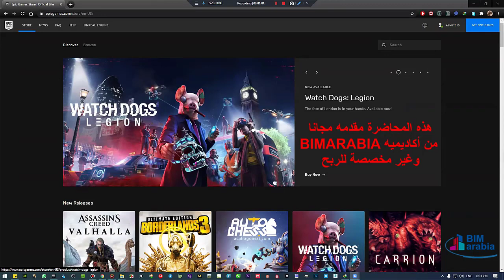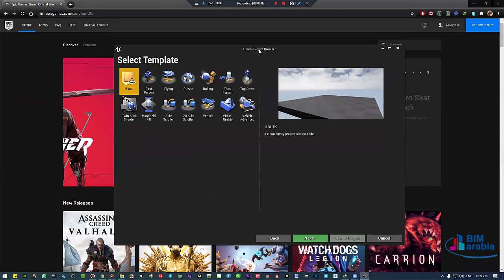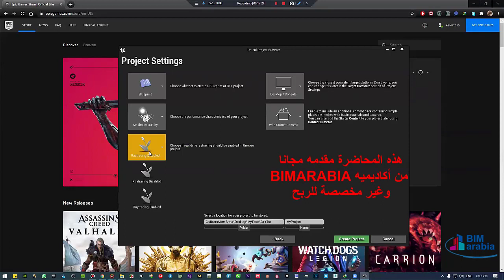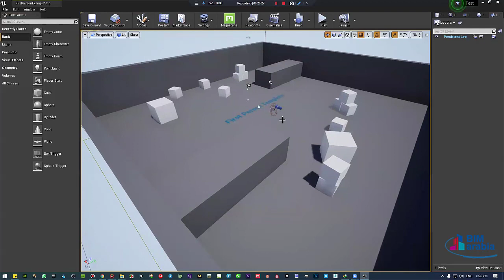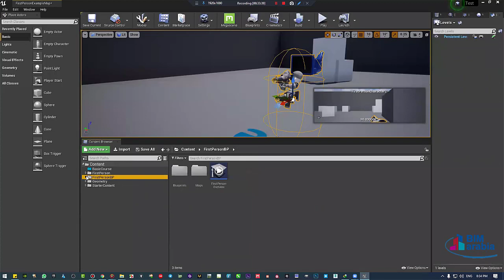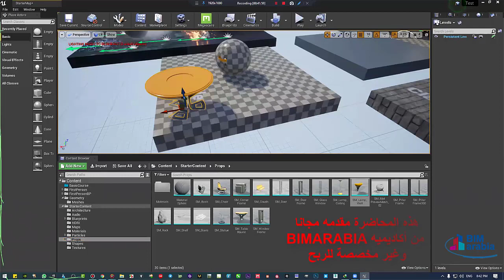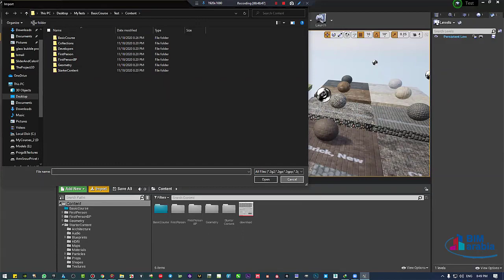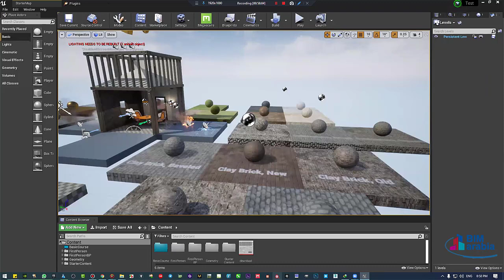unreal basics course lec1